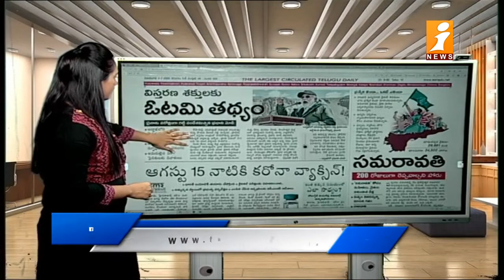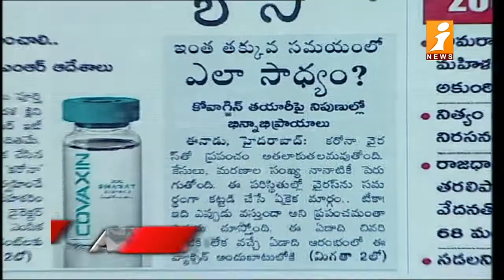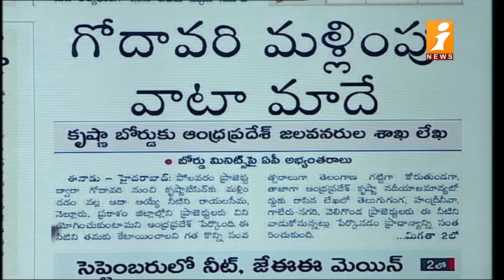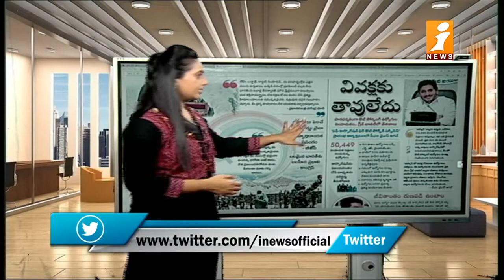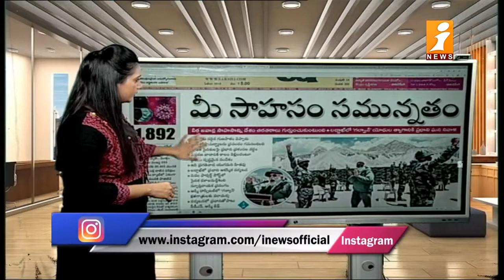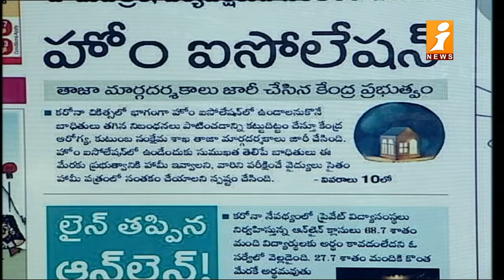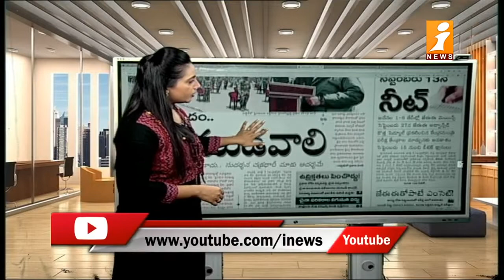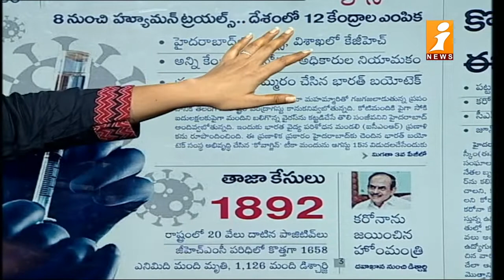Main News Headlies From Today New Papers | News Agenda (04-07-2020) | iNews